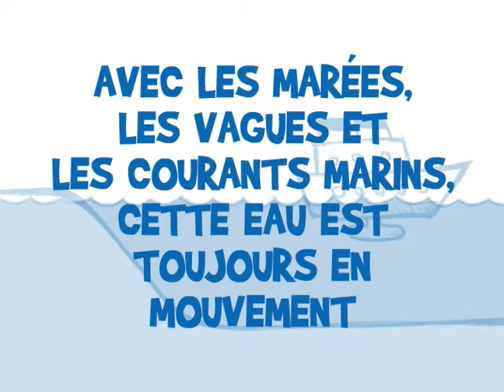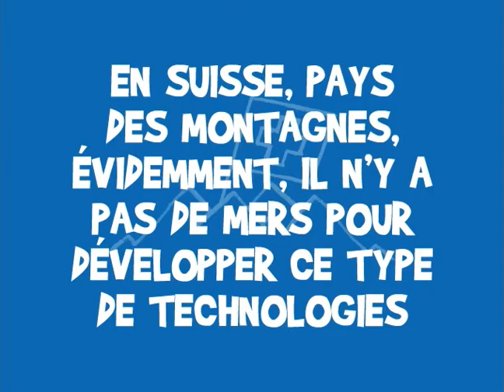Les Explorateurs de l'Energie "L'énergie marine"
LES EXPLORATEURS DE L'ÉNERGIE
Le monde des énergies est fascinant... mais complexe !
Depuis 2004, nous, les Explorateurs de l'Énergie, accompagnons les 10-12 ans dans leur découverte de l'énergie. Notre site te propose des infos, des vidéos et même des activités, pour mieux comprendre les énergies.
C'est que l'énergie implique des enjeux majeurs pour notre planète, mais elle est souvent plus facile à comprendre en images. Les Explorateurs te proposent des animations et des vidéos pour y voir plus clair. D'où viennent les énergies ? Comment les utilise-t-on ?